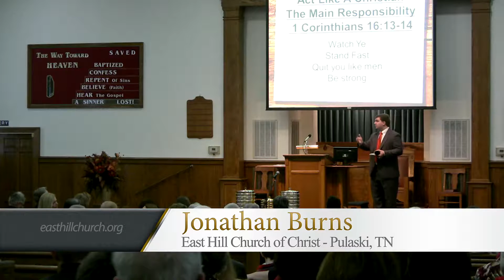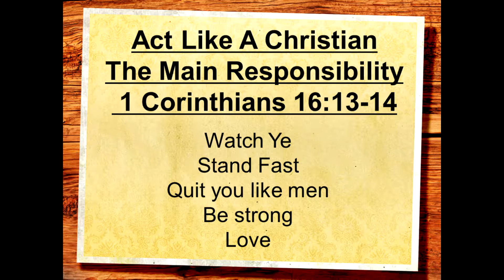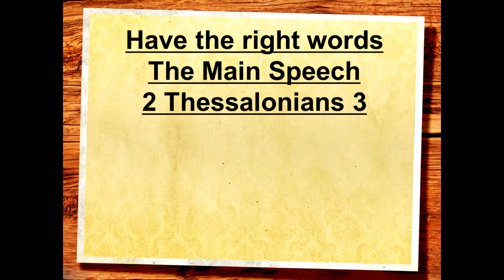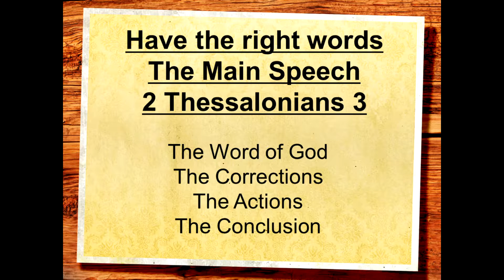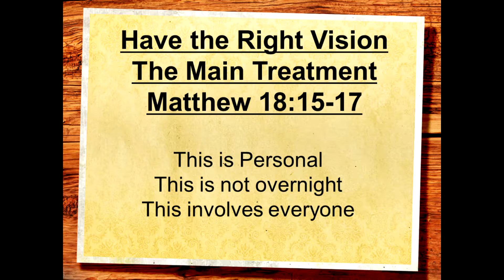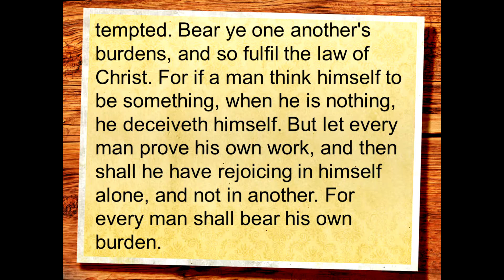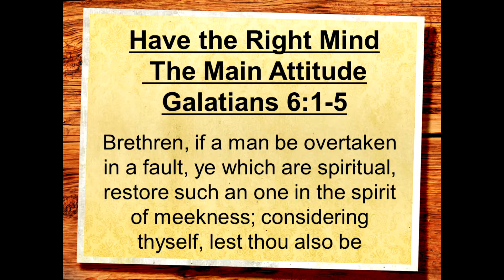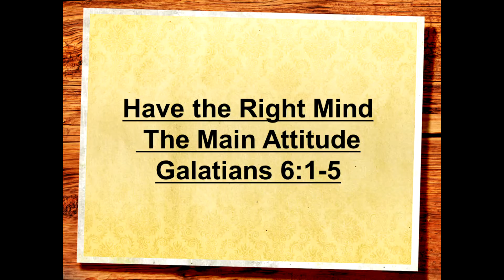Withdrawn How Do We Handle Them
Jonathan Burns, Minister at East Hill, spends time talking about how we treat those who will not leave their sins.